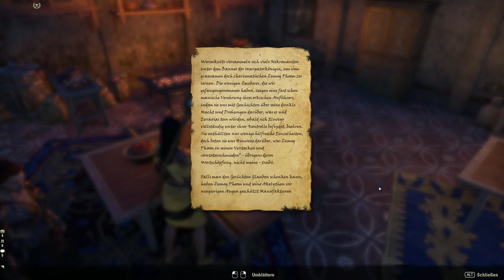Teso #271 - Die Wut der Drachen 01/02 [Lets Play] [The Elder Scrolls Online]